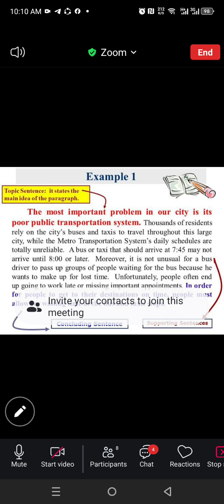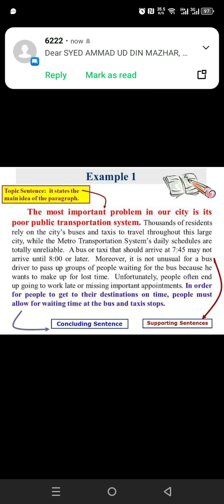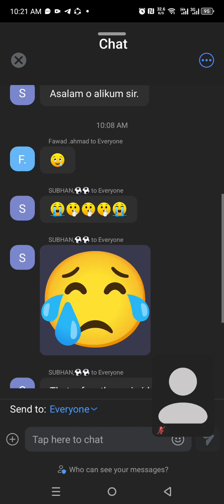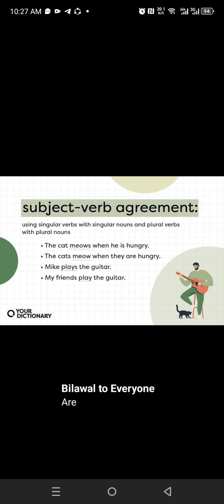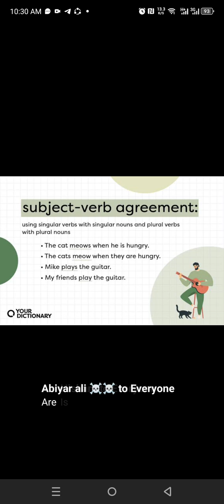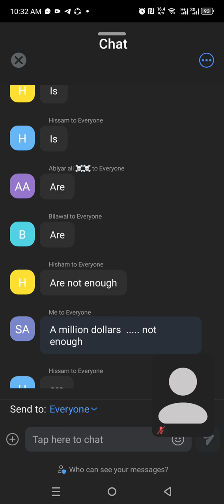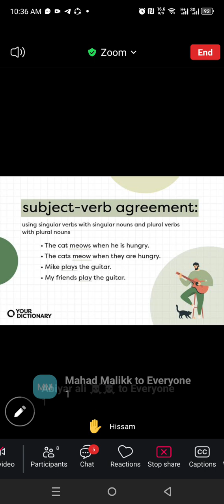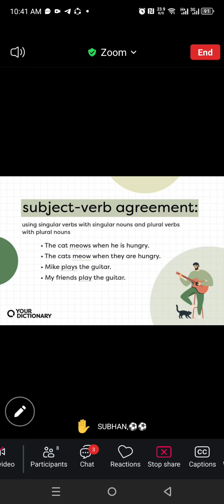Zoom Online Grammar Class || Topic sentence & Subject - Verb agreement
Topic sentence & Subject - Verb agreement